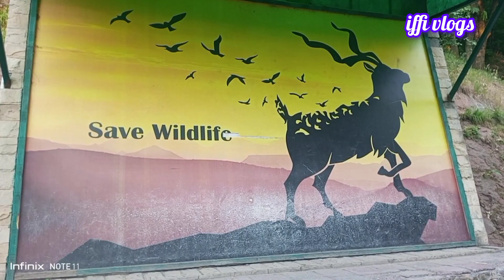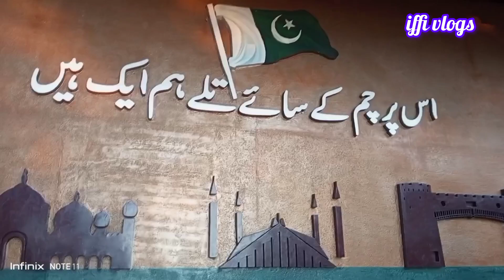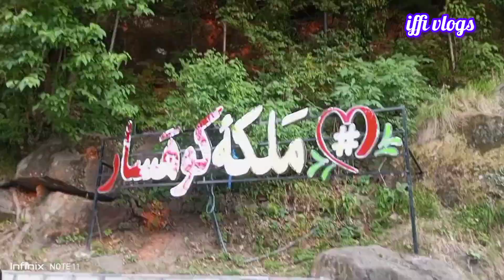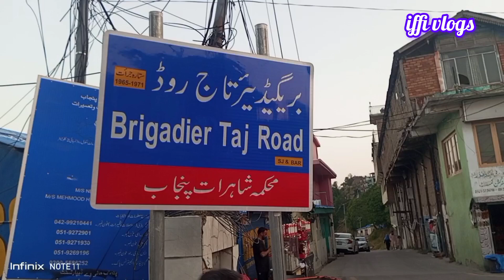Beauty & culture at mall road murree # murree hills # iffi vlogs # foryou